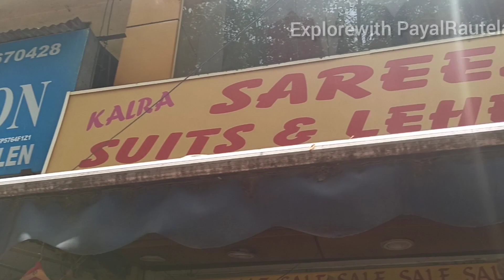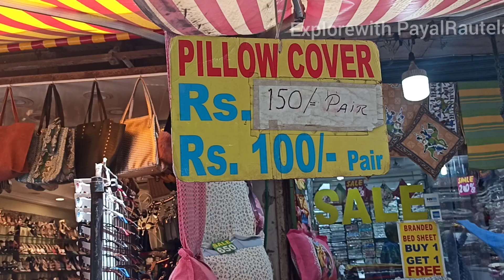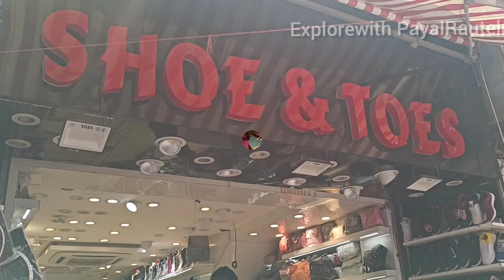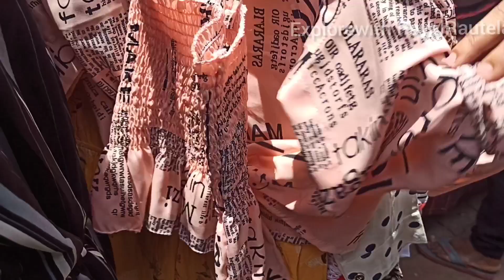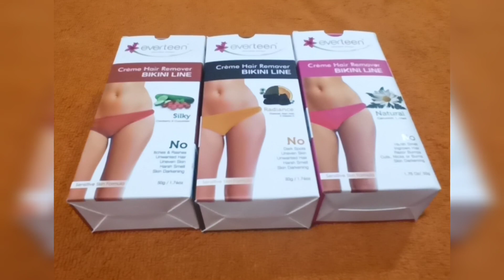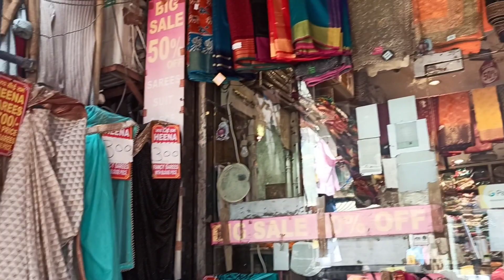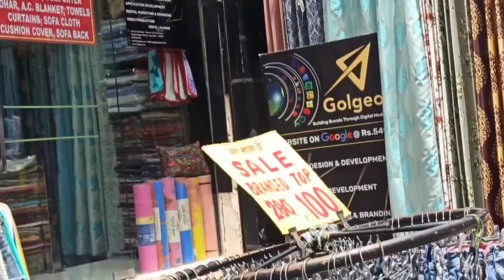Sarojini Nagar Market Delhi 2021🤩Festival Special l Sale Buy2 Get2Free#Sarojini#PayalRautela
I hope you are doing great and in good health.
So This is Sarojini Nagar market August collection 13August2021
So if you're planning to visit Sarojini Nagar market then it's a guide video for you so save this video to get to know about good shops, collection and price of Sarojini.

*Everteen Product Review in this video from -9:00 to 10:47
*Everteen Product link,use my code-PAYALRAUTELA 👇

Musician: @iksonmusic

*ALL THE PICTURES USED IN THE BACKGROUND IS FOR REFERENCE PURPOSE ONLY*